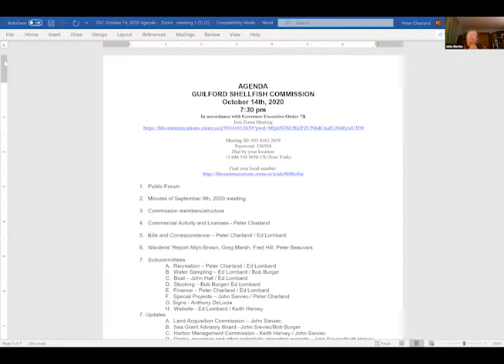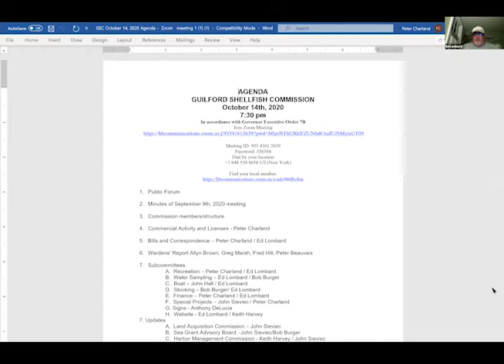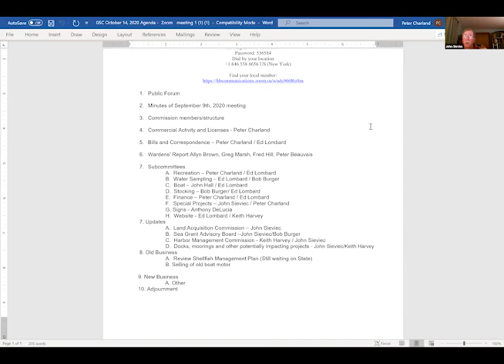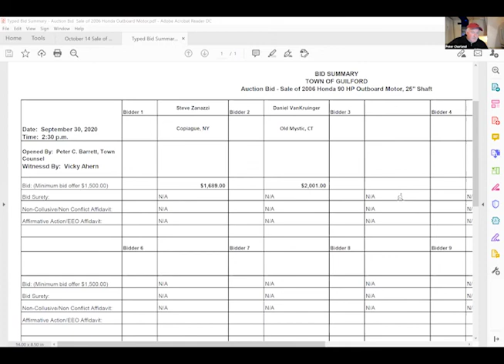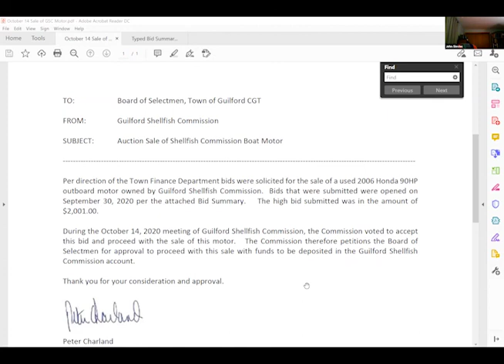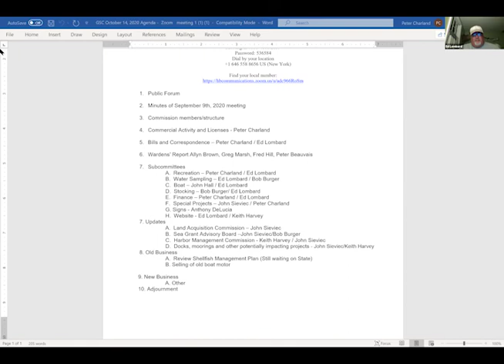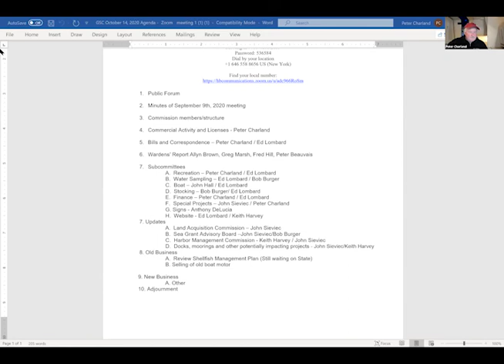Shellfish Commission 10/14/20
Regular meeting of the Town of Guilford Shellfish Commission.